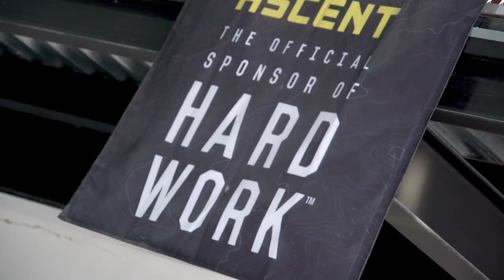DCC Unscripted: Episode 2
The Dottirs are in Dubai! Katrin Davidsdottir and Sara Sigmundsdottir join Brent Fikowski in Dubai as they acclimate to the warm weather and get used to the time change before the competition.
Watch as the elite athletes gather at the beach for some open water swimming and then head inside CrossFit Alioth to train.
Katrin tells us why she hasn't come to DCC before, while Sara and Brent let us in on their thoughts about their biggest competitors.
Keep following DCC Unscripted to see how some of the sport's biggest names get ready for the Dubai CrossFit Championship. More Episodes coming soon!

Vlog produced by: Red Monkey Live